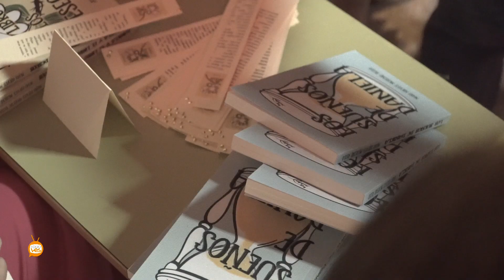Presentación libro "Daniela y el libro de los deseos", de Mari Nieves Moreno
El pasado viernes 25 de junio, la escritora ubriqueña, Mari Nieves Moreno, acompañada por sus dos hijos, el escritor Manuel Ostos y la Alcaldesa de Ubrique, Isabel Gómez, presentaba su libro llamado; "Daniela y el libro de los deseos".
La presentación tuvo lugar en el Salón de Actos del IES Francisco Fatou, donde estuvo arropada por numeroso público, amigos y familiares.